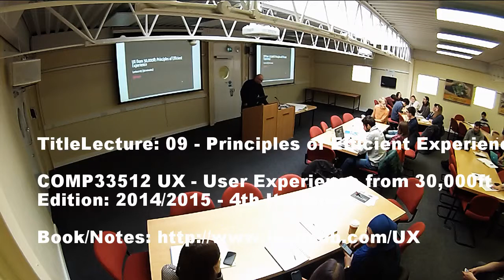Lecture: 09 - Principles of Efficient Experience!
COMP33512 UX - User Experience from 30,000ft
Edition: 2014/2015 - 4th Iteration

Tweet

School of Computer Science, University of Manchester.